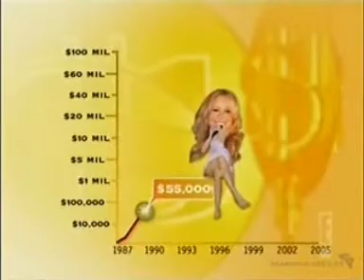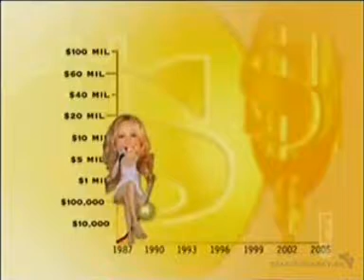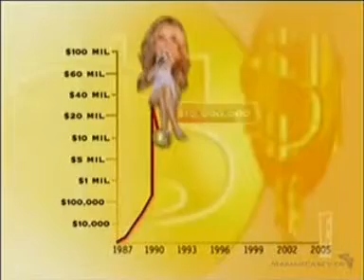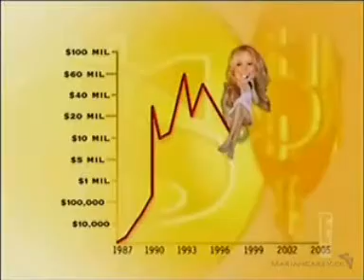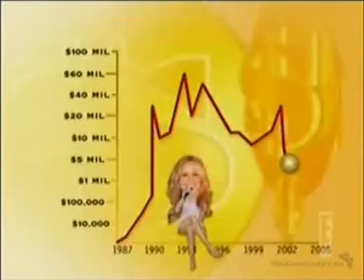It's Good to be Mariah Carey (part 1)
Appeared several years ago on TV, this episode looked into Mariah's life and showed just exactly why it's good to be Mariah Carey. Very interesting as it looks at her lifestyle and some of the things she spends her money on.